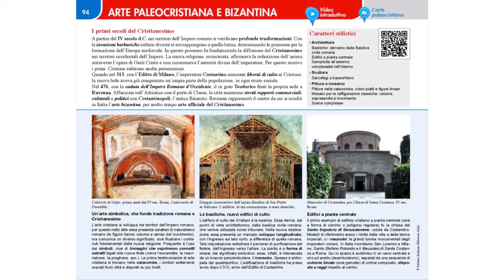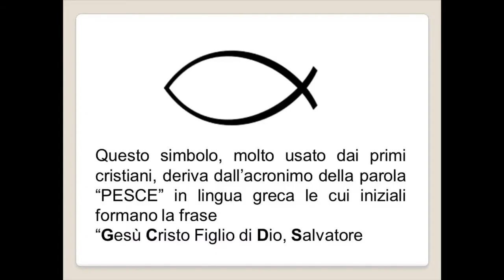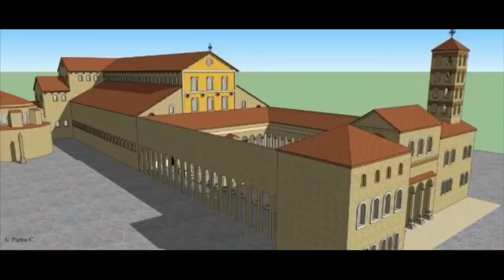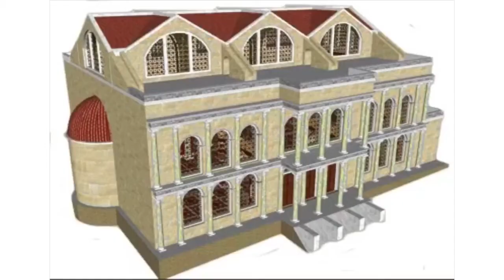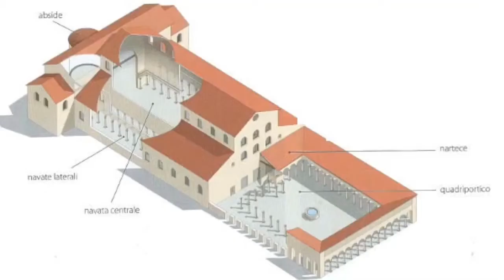Arte paleocristiana e prime basiliche. Didattica a distanza, scuola media.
Classe prima